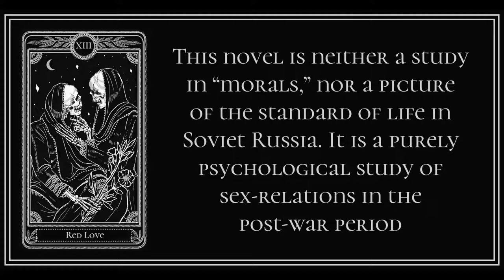Chapter 13 from Red Love by Alexandra Kollontai